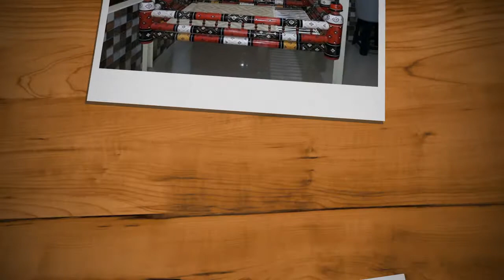Hindoro famous jandi work in hala new vlog sindh /culture of sindh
Hala ka asli jandi ka hindora
For more details contact whatsupp 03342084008